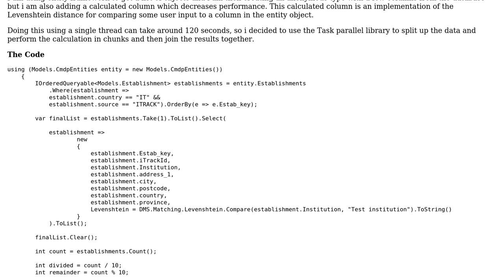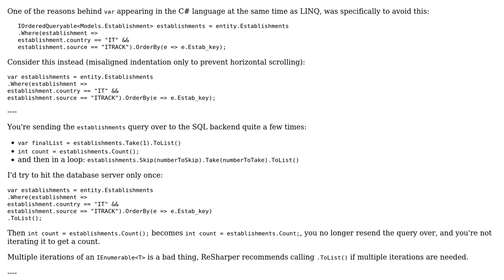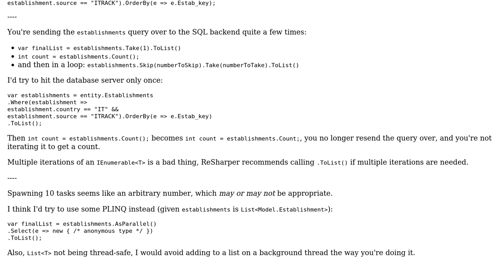Multi threading in ASP.Net to increase performance of processing data from entity framework...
Code Review: Multi threading in ASP.Net to increase performance of processing data from entity framework using anonymous types

With thanks & praise to God, and with thanks to the many people who have made this project possible! | Content (except music & images) licensed under CC BY-SA | Music | Images & others | With thanks to user user2945722 user Mathieu Guindon and the Stack Exchange Network Trademarks are property of their respective owners. You are responsible for your own actions.